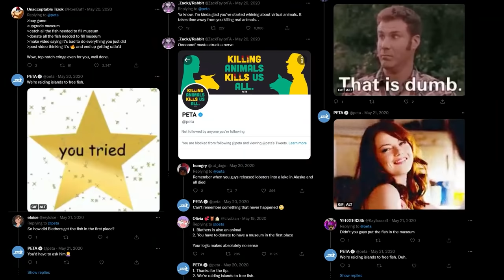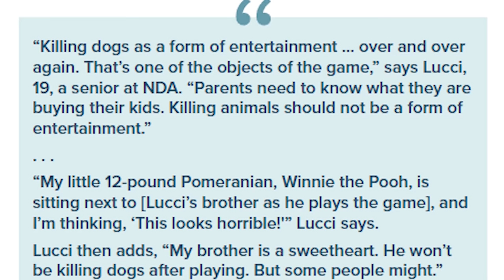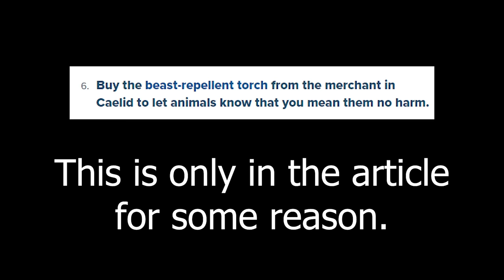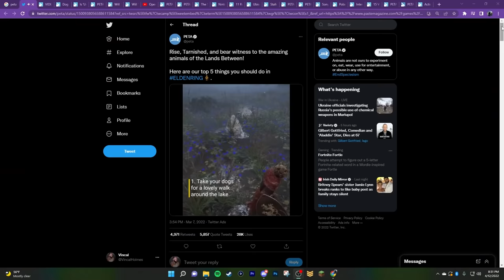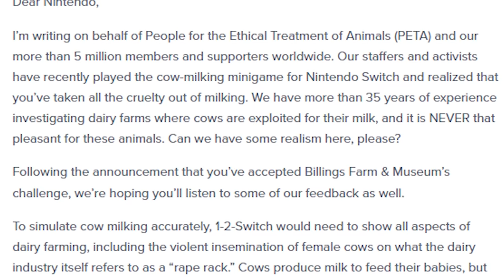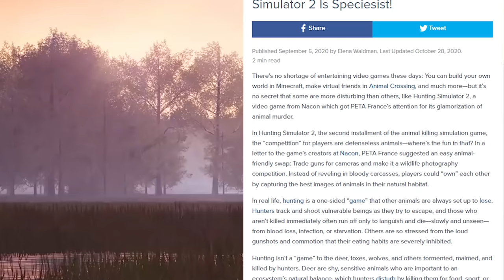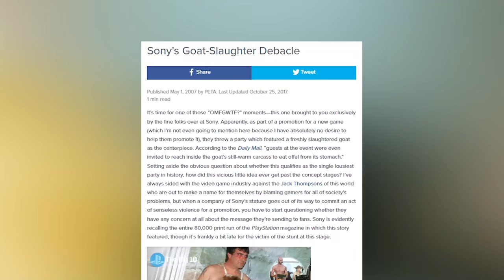PETA's War on Video Games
This isn't even all of it...